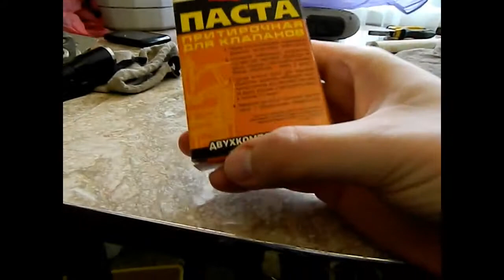Притирка клапанов на мопеде (Alpha/Delta)